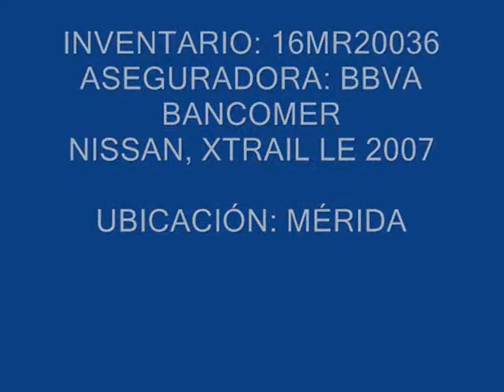SUBASTASMA NISSAN, XTRAIL LE 2007